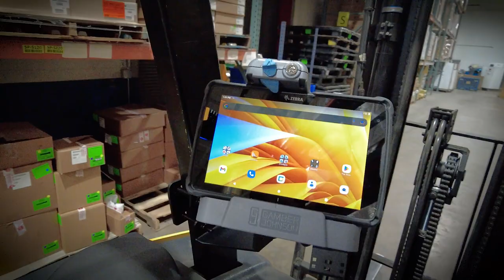Zebra ET4X Docking Station Now Shipping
Gamber-Johnson's Zebra ET40/45 docking stations are NOW SHIPPING!

These docking stations are specifically designed to work in manufacturing, warehouse management, semi-trucks, forklifts and field mobility. Responsive to your fleet's needs, we offer a variety of versions, including
• Bare wire
• Cigarette adapter
• Cradle
• 2.5 mm DC Power Jack docking station with dual USB Ports

Learn more about how our docking stations can protect your Zebra ET40/45 tablets ➡️